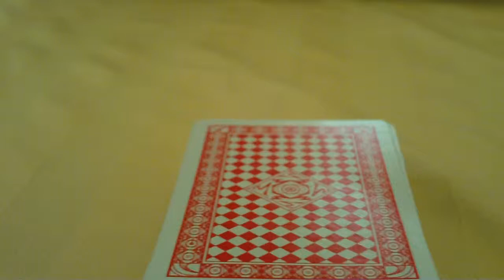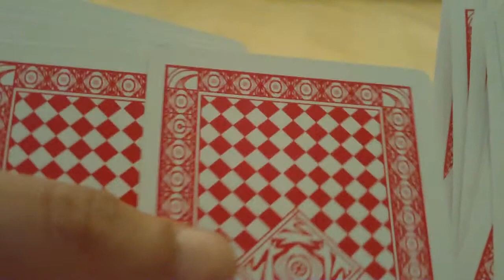Best Magic Trick in the World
an easy to learn trick that anyone can do.